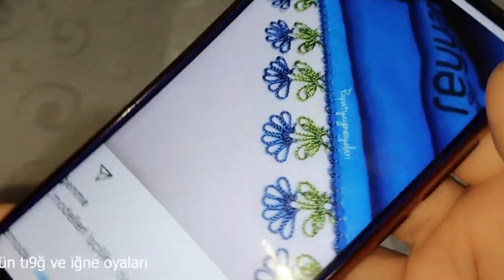1232#crochet#puntillas#kinitting#handmade#TIĞ OYASI İĞNEDEN TIĞA ÇITI PITI BİR MODEL